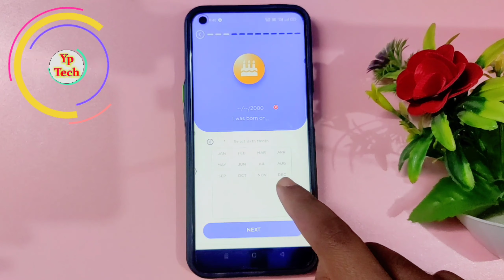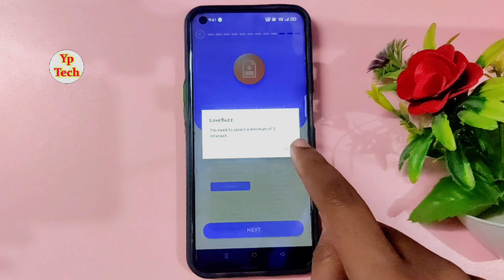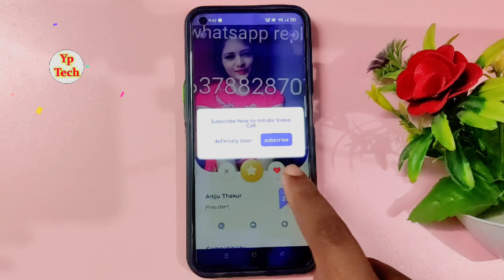सिंगल हों तो यहां से बनाओ गर्लफ्रेंड | single logo ke liye best dating app | Online dating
नमस्कार दोस्तों स्वागत है आपके और हमारे चैनल में दोस्तों आज के विडियो  में बताने वाले है की आप सिंगल हों तो यहां से बनाओ गर्लफ्रेंड बिल्कुल आसानी से आपको विडियो अच्छा लगे तो लाइक शेयर जरुर करें धन्यवाद।

🔶 App Link :- search on Play Store

🔶 Videos Querys :-
single logo ke liye girlfriend banane wala app
new dating app
free video calling app without payment
free video calling app without coins
free video calling app 2021
online dating
free video calling app kaun sa hai
online dating site
viral dating app
best dating app 2022
viral dating app 2022
free video calling app indian
free video calling app best
free online
bilkul free video calling app girl
2022 best dating app